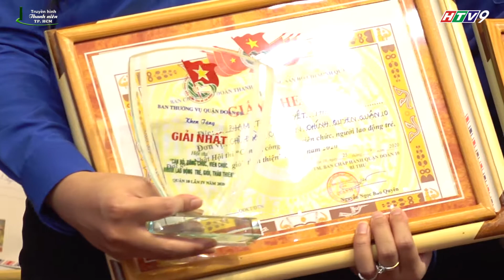CHUNG KẾT HỘI THI CÁN BỘ CÔNG CHỨC VIÊN CHỨC TRẺ, GIỎI, THÂN THIỆN QUẬN 10